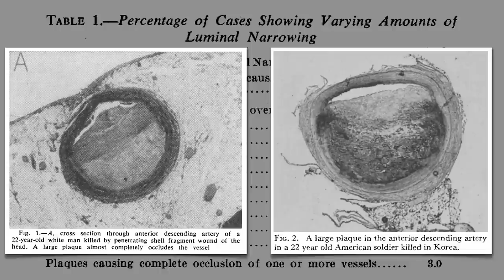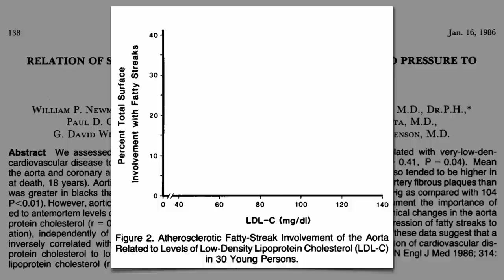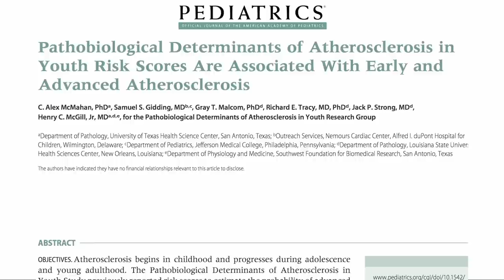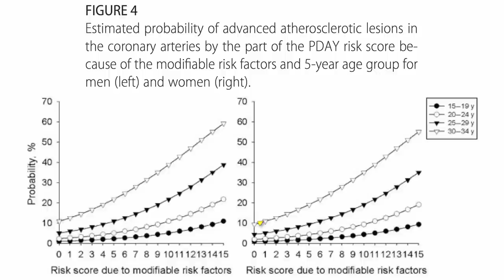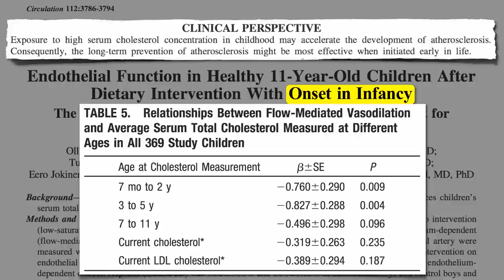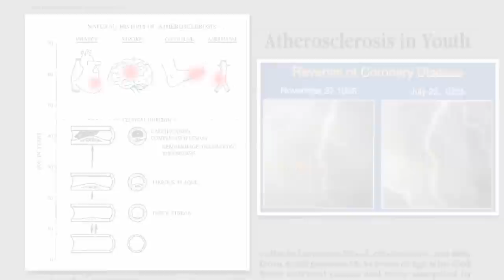Heart Disease Starts in Childhood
DESCRIPTION: By age 10, nearly all kids have fatty streaks in their arteries This is the first sign of atherosclerosis, the leading cause of death in the United States. So the question for most of us is not whether we should eat healthy to prevent heart disease, but whether we want to reverse the heart disease we may already have.

I know it's scary, but hope it's empowering at the same time. The bottom line is that we have tremendous control over our medical destinies.

How do we go about reversing our heart disease? I address that exact question in my new live annual review presentation More Than an Apple a Day Or, for shorter snippets

• Trans Fat, Saturated Fat, and Cholesterol: Tolerable Upper Intake of Zero

Heart disease is a choice.

Have a question for Dr. Greger about this video? and he'll try to answer it!

Image Credit: Rrrrred and Kevin Burkett via Flickr, and Nephron via Wikimedia.